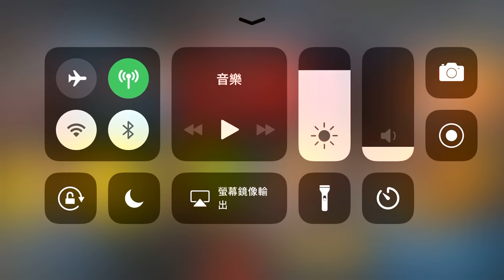聯賽KO戰!!第二關BOSS!!《Boxing Star》手機遊戲玩法!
2. 將訂閱旁邊 "鈴鐺" 打開!
3. 打勾"我想收到這個頻道的所有通知" 儲存!
4. 請幫忙分享影片與推廣，謝謝大家!